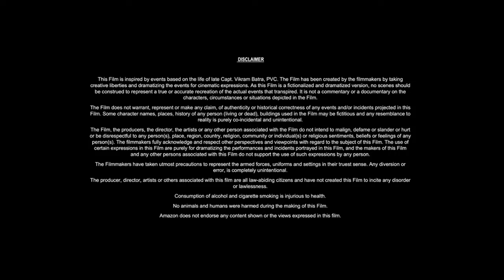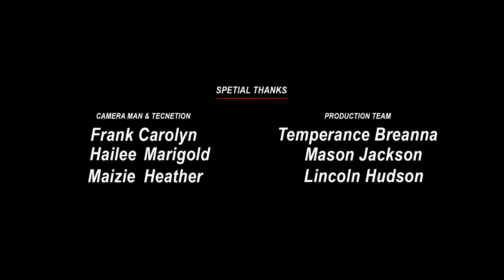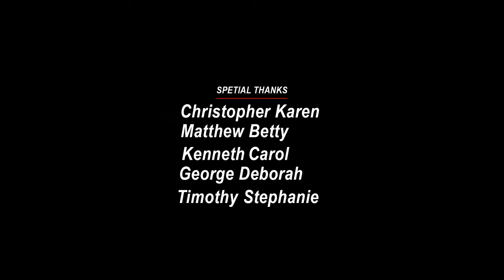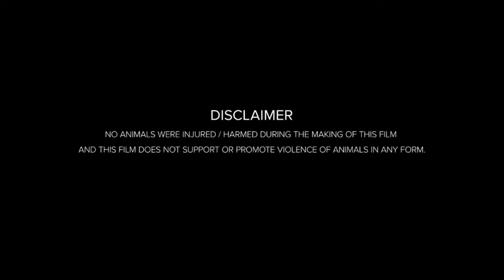In the Name of the King 2 (2025) Movie | Jason Statham, Leelee Sobieski| Fact And Review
Movie Credits!